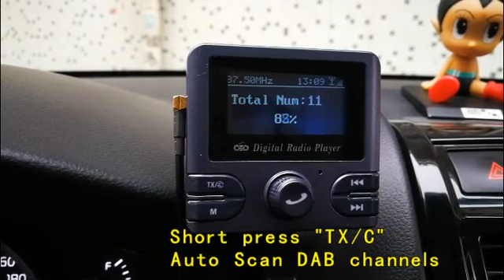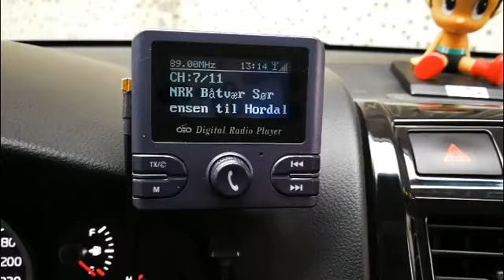How to install the antenna for the item DAB receiver